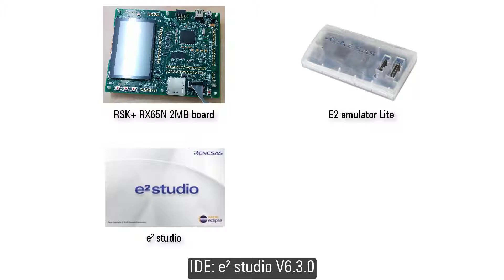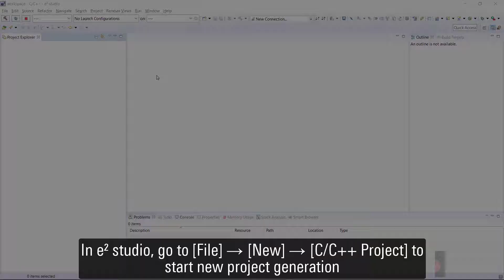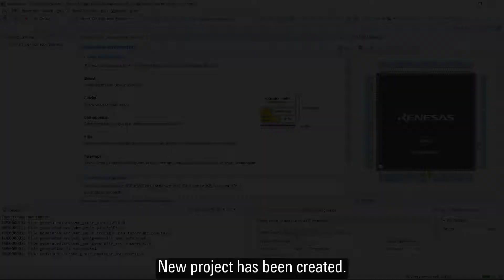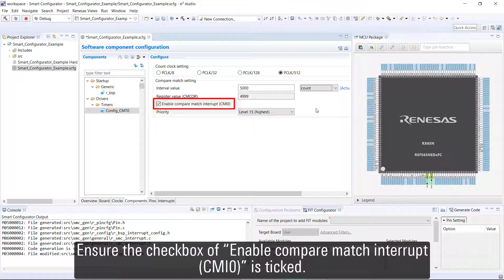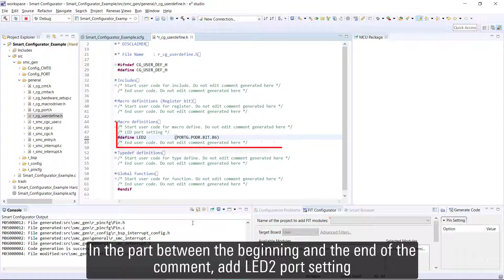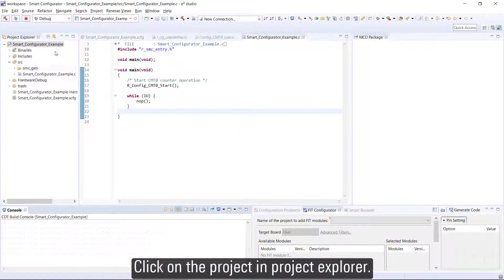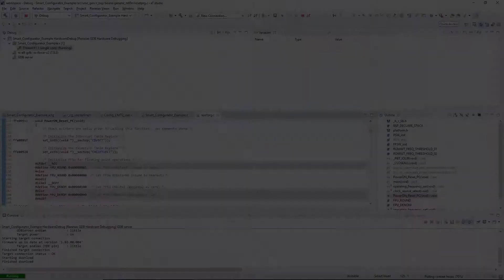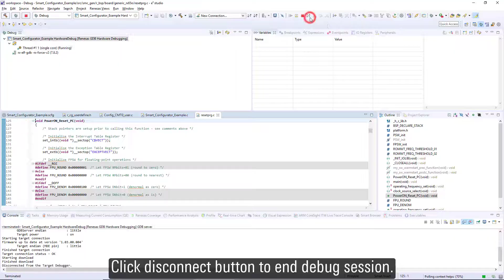Smart Configurator Application Example1 - CMT Driver (LED blinking)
Smart Configurator (SC) is a GUI-based tool that can generate code for drivers and middlewares and configure pins easily.
The objective of this video is to create a LED blinking program by using "Smart Configurator".